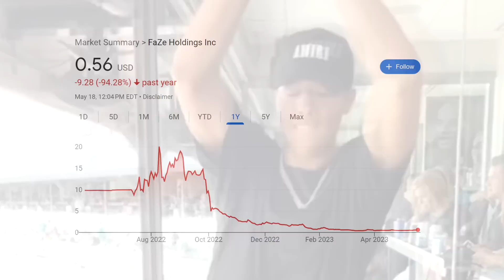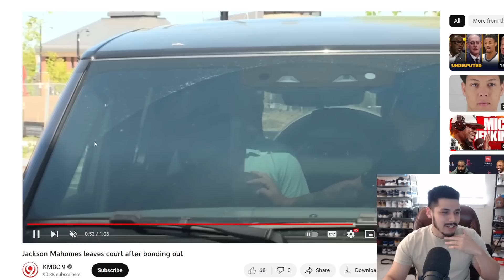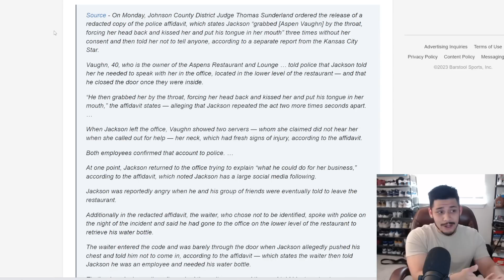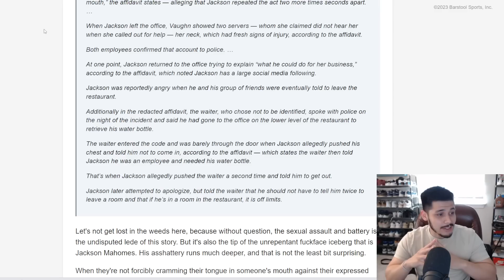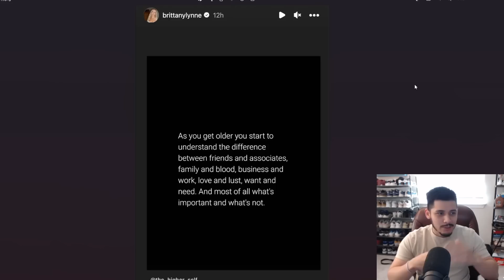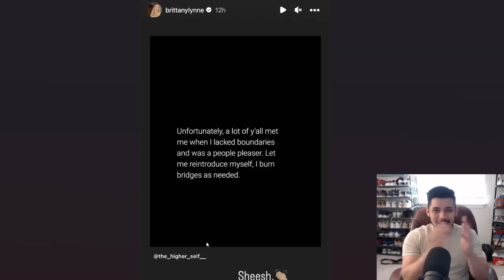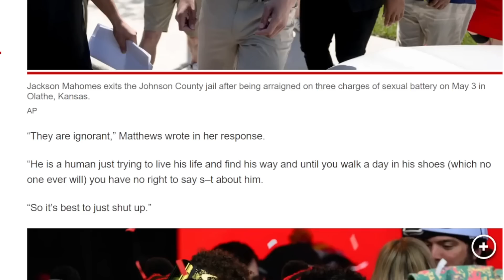Huge Jackson Mahomes Update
Jackson Mahomes is back. This time we have an update from  Patrick Mahomes' wife Brittany Mahomes.